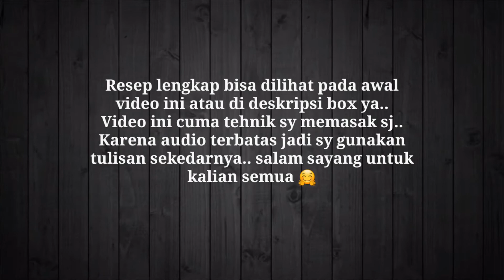WOLFBERRY AND OSMANTHUS JELLY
Semoga kalian berkenan dg vidio sy yg masih amatiran ini..

Kali ini q membuat masakan dengan bahan sebagai berikut

🔼Bahan
1 sdm wolfberry
150 gr gula pasir bisa Di tambah/ kurangi sesuai selera ( bisa pakai rock sugar ya )
2 sdm  osmnathus
100 ml Air  panas
600 ml air
1 bungkus / 15 gr Jelly powder

🔼Cara
Cuci wolfberry lalu rendam sebentr tiriskan
Rendam osmanthus dengan 100 ml air panas seperti menyeduh teh, lalu saring

Campur  jelly powder  dengan gula dan juga air 600 ml, aduk rata lalu didihkan smabik terus Di aduk
Dan masukkan 100 ml air rendaman osmanthus tadi aduk kembali
Masukkan juga osmanthus dan wolfberry aduk sebentr matikan kompor,
 Setelah uap menghilang   tuang di wadah/ tempat jelly

Setelah agak dingin masukkan kulkas tunggu sampai jelly mengeras

Selamat menonton 😊